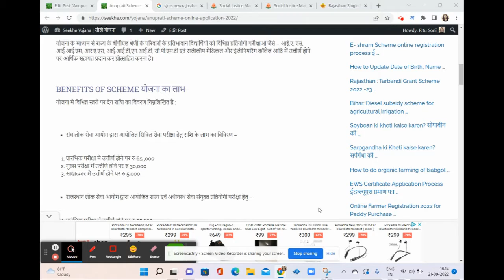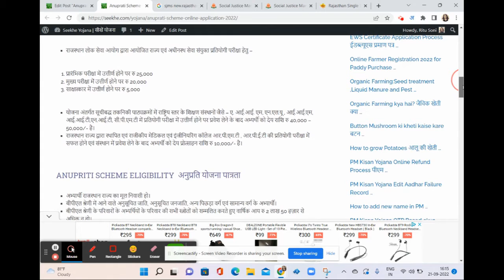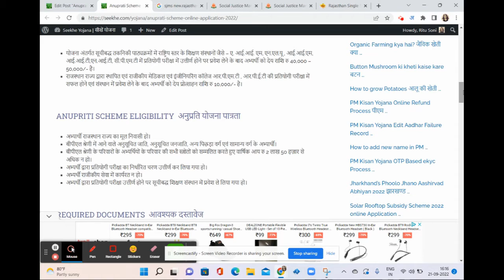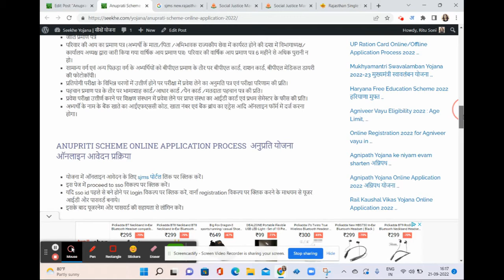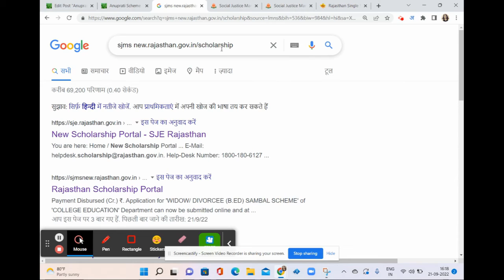Anuprati Scheme Online Application 2022 अनुप्रति योजना ऑनलाइन आवेदन 2022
राजस्थान राज्य में विभिन्न प्रतियोगी परीक्षाओं में चयनित होने वाले प्रतिभावान अभ्यर्थियों को प्रोत्साहन राशि के रूप में र्थिक सहायता पहुँचाने के उद्देश्य से अनुप्रति योजना की शुरुआत की गयी है। यह योजना वर्ष 2005 से राज्य में संचालित है। वर्ष 2015 से इस योजना में बदलाव के तहत ऑनलाइन आवेदन की प्रक्रिया सुनिश्चित की गयी है। इसके अतिरिक्त राज्य के अनुसूचित जाति, अनुसूचित जनजाति, अन्य पिछड़ा वर्ग के अतिरिक्त सामान्य वर्ग के गरीबी रेखा से नीचे चिन्हित परिवारों के विद्यार्थियों को भी योजना में शामिल किया गया है।

योजना का लाभ राज्य के बीपीएल श्रेणी में आने वाले अभ्यर्थियों द्वारा विभिन्न प्रतियोगी परीक्षा में सफल होने पर शिक्षण संस्थान में प्रवेश के लिए फीस हेतु आर्थिक सहायता प्रदान करना है। जिससे आर्थिक रूप से कमजोर परिवारों के विद्यार्थी भी उच्च पदों पर नियुक्त हो सके। इससे राज्य के बीपीएल परिवारों के जीवन स्तर में सुधार हो सकेगा। आइये देखें अनुप्रति योजना में ऑनलाइन आवेदन की जानकारी।